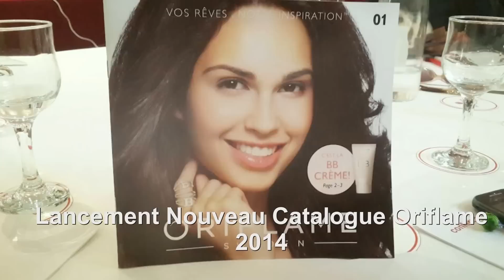LANCEMENT DU NOUVEAU CATALOGUE ORIFLAME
Séminaire de Présentation Catalogue Oriflame Tunisie 2014 n°1
Valable à partir du 01/01/2014
Mme NOUIRA Mouna